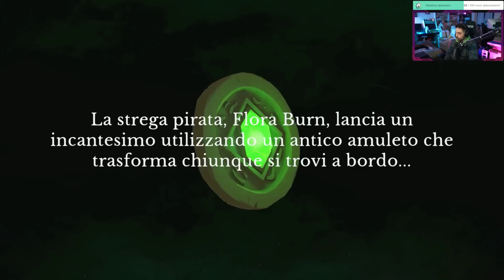Curse of the Sea Rats - Gameplay ITA - LA MALEDIZIONE DEL SORCIONE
Oggi proviamo

► PC
Scheda Madre